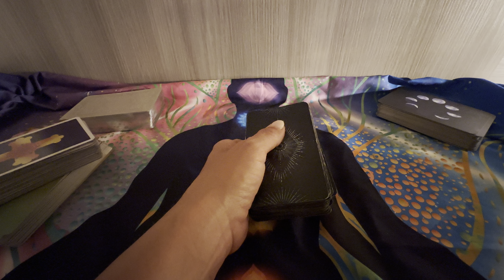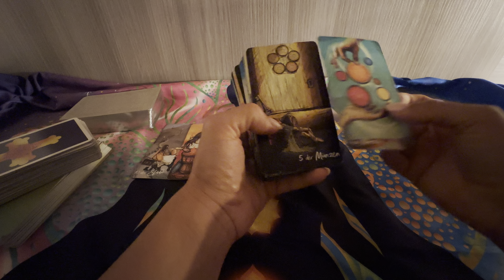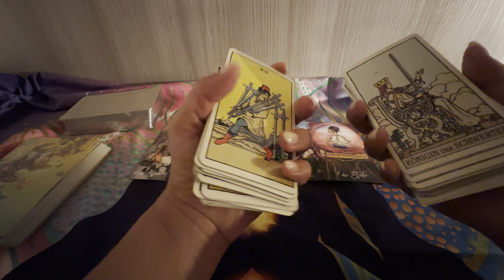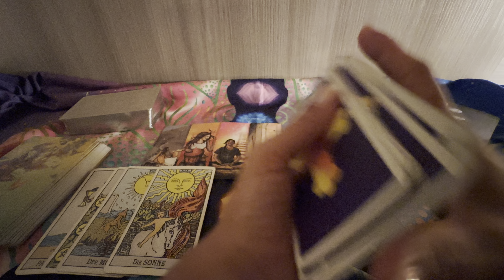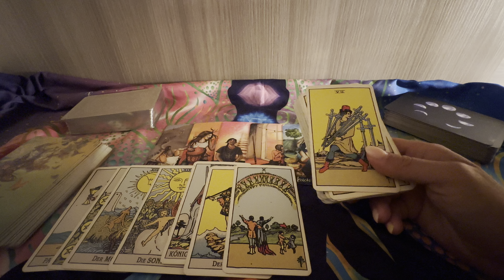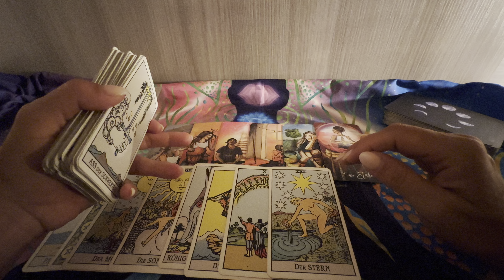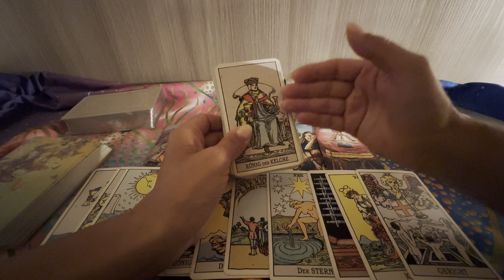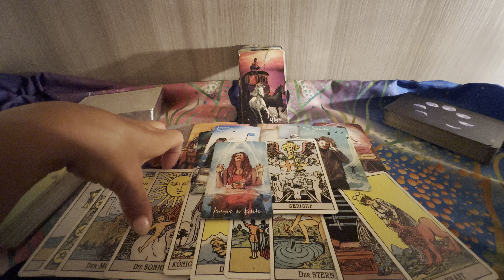Jungfrau♍️Tarot Liebe AUGUST🌝Dein momentaner Rückzug für eine Entscheidung und mehr Klarheit.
Dies ist eine intuitive Legung für das Sternzeichen Jungfrau. Nicht nur die Hinweise der Karten, sondern auch die Eingebungen, die ich erhalte, gebe ich weiter. Für ein Gesamtbild deiner Situation schaue doch auch die Legung für deinen Aszendenten, Mond und Venuszeichen an.

🌝Persönliche Legung buchen:

Kanalmitgliedschaft💖DANKE😘:
☕️Kaffekasse/Energieaustausch:

Die Karten, die ich benützt habe sind:

Das Hexenorakel

Deine Tamara🌞🌝⭐️🍄🦋